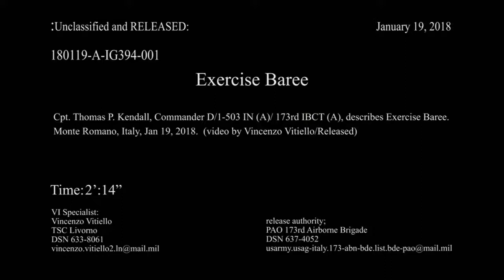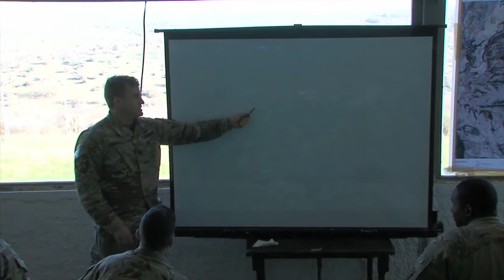U.S. Army M240 with cal. 7,62 Live-Fire CROW System • ITALY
U.S. Army paratroopers assigned to the U.S. Army Dog Company, 1st Battalion Airborne, 503rd Infantry Regiment, 173rd Infantry Brigade Combat Team Airborne, conduct a training with the CROW System while utilizing the machine gun M240 with cal. 7,62. during the Exercise Baree Jan. 17, 2018, at Monte Romano training area in Italy
Cpt. Thomas P. Kendall, Commander D/1-503 IN (A)/ 173rd IBCT (A), describes Exercise Baree. Monte Romano, Italy, Jan 19, 2018.
 (video by Vincenzo Vitiello/Released)

MONTE ROMANO, ITALY
Video by Vincenzo Vitiello